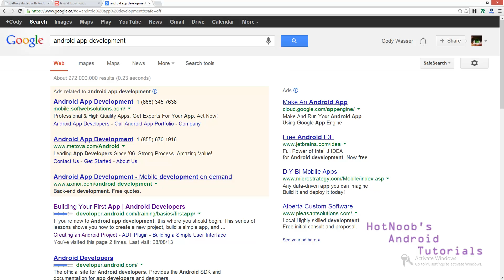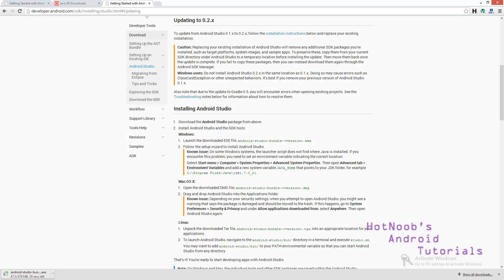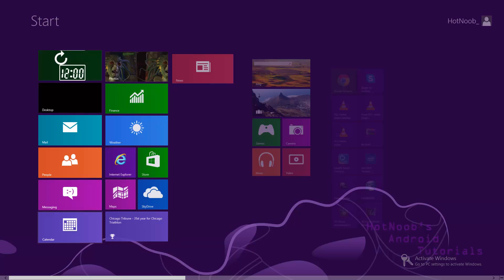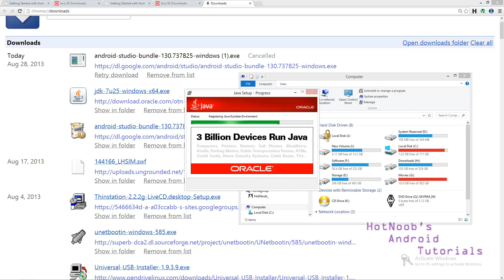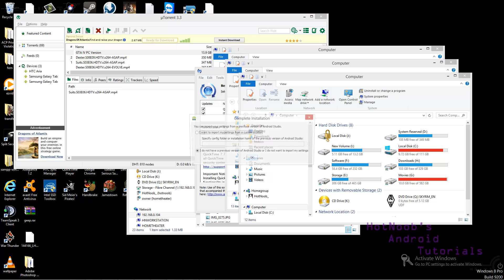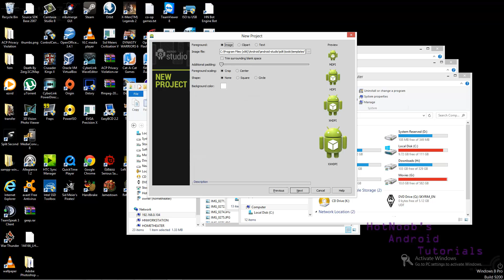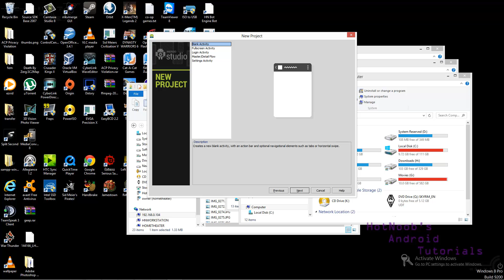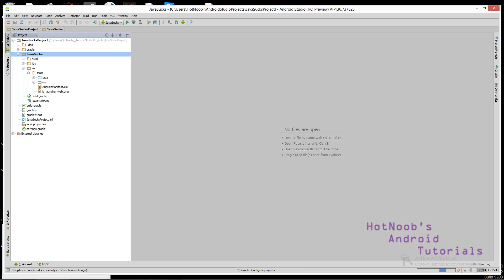Android Studio App Dev Tutorial Series - Ep 1 P1 Installation and Compilation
Yeah... i'm all ragey at java... but its really only just a pain in the ass to learn; just took a little while to get used to it :P